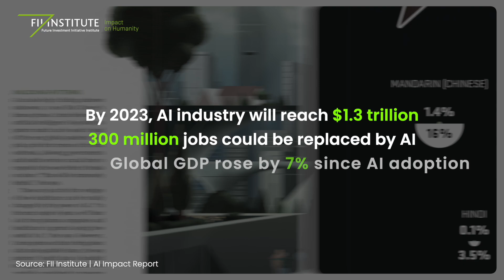AI Revolution: AI is Rapidly Shaping the Future in a Various Ways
By 2025, 97 million people will work in a $200 billion AI industry! Generative AI is no longer on the horizon; it has arrived and is transforming everything rapidly!

A guiding light in a world where science fiction has become reality. Read our latest impact report on AI